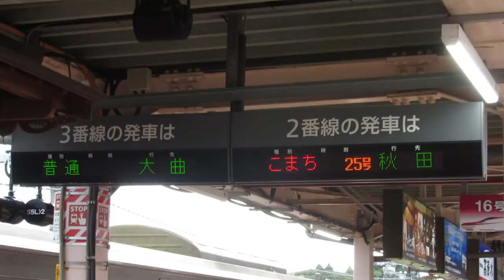JR東日本 角館駅 ホーム 発車標(LED電光掲示板)